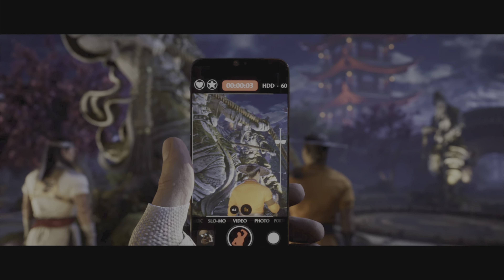MORTAL KOMBAT 1 - CHOSEN ONE - | RAIDEN | - PS5 @4K HDR 120FPS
Raiden is a fictional character from the popular video game franchise, Metal Gear Solid. He is a cyborg ninja and a key protagonist in the series, first appearing in Metal Gear Solid 2: Sons of Liberty. Raiden is known for his lightning-fast speed and his proficiency in both close combat and the use of bladed weapons. He has a somewhat complex and tragic backstory, including being kidnapped and forcibly transformed into a cyborg. Despite this, Raiden remains a skilled soldier and fighter, often working with other characters in the series to combat threats against the world.